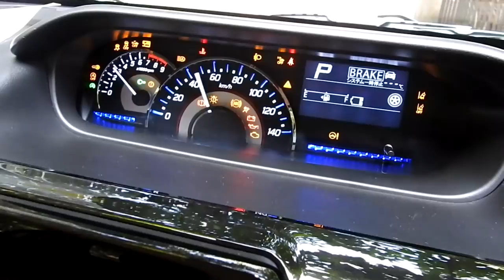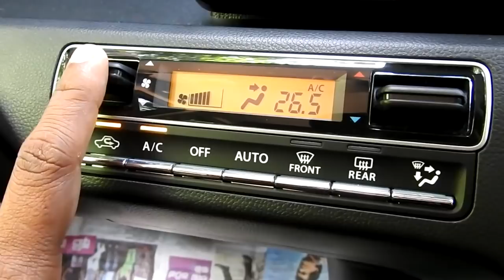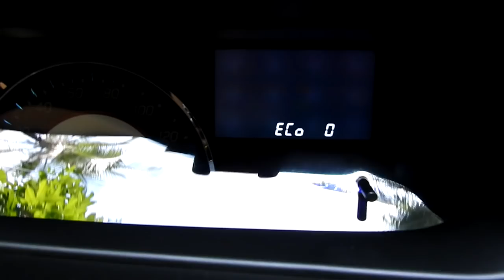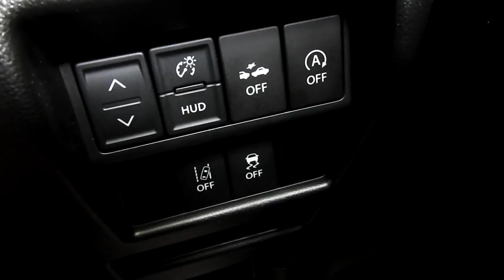2018 Wagon R stingray Turbo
2018 Wagon R stingray Turbo